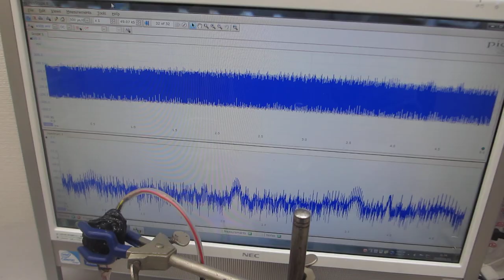メガヘルツ超音波の利用技術－－超音波の伝搬状態を測定・解析・評価する技術に基づいた発振制御－－（超音波システム研究所）